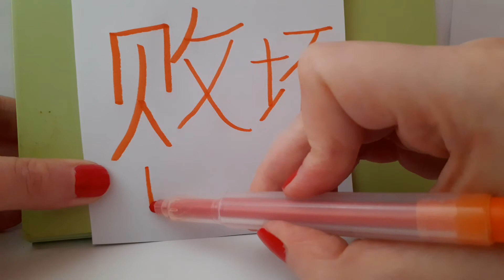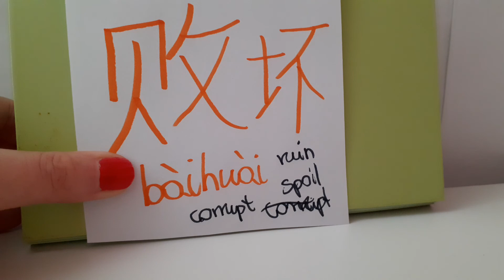HSK 6 败坏 (bai huai) verb : RUIN , SPOIL , CORRUPT Stroke order hsk6 words Advanced Chinese ASMR